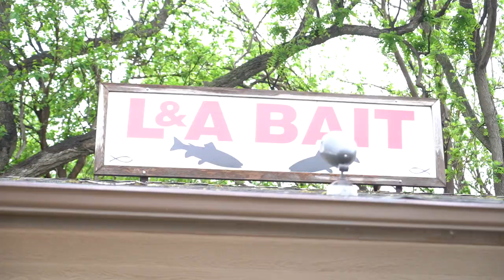Stocking 250,000 Golden Shiners in my POND!!! (Big Bass Food)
I decided to stock 250,000+ golden shiner fry into my pond to help build a food supply for the big bass! These shiners are the building blocks of a forage base necessary to grow bass as quickly as possible!